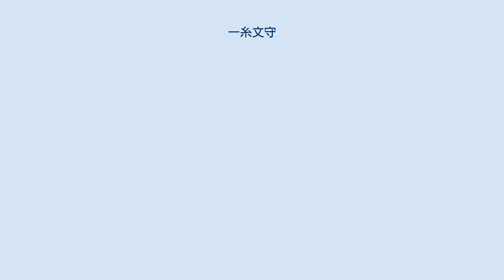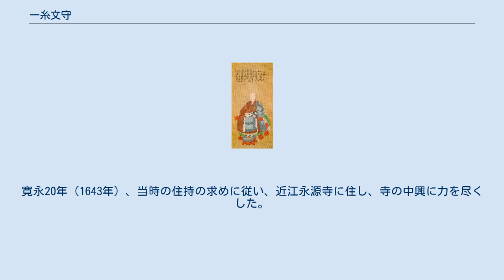一糸文守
一糸文守頂相(松雲寺蔵) 一糸 文守（いっし ぶんしゅ、慶長13年（1608年）- 正保3年3月19日（1646年5月4日））は、江戸時代の臨済宗の僧。
岩倉具堯の三男、母は園基継の娘。
後水尾天皇に近侍した。
諡は仏頂国師。
 寛永3年（1626年）に真言宗西明寺の賢俊良永により得度して法名を文守としたが、翌年、大徳寺の沢庵宗彭の影響により臨済宗に転宗した。
寛永6年（1628年）沢庵宗彭が紫衣事件により出羽国に配流されると、これに従ったが、翌年には一人で京に戻った。
このころより近衛信尋などの公家との交流が深まるが、後水尾上皇との交流も弟近衛信尋の仲介によるものとされる。
寛永11年（1634年）、丹波国に桐江庵（のちの法常寺）を建立し住んだが、しばしば上皇は京に呼び寄せている。
寛永15年（1638年）、上皇は京都西賀茂に霊源庵（のちの霊源寺）を建て、そこに一糸を住まわせたが、同年末には桐江庵に戻された。
そこで上皇は寛永18年（1641年）、桐江庵を法常寺とし、一糸を開山とした。
寛永20年（1643年）、当時の住持の求めに従い、近江永源寺に住し、寺の中興に力を尽くした。
その3年後、正保3年（1646年）3月19日、39歳で逝去。
没後30年目の延宝3年（1675年）、後水尾院より「定慧明光仏頂国師」の号を贈られた。